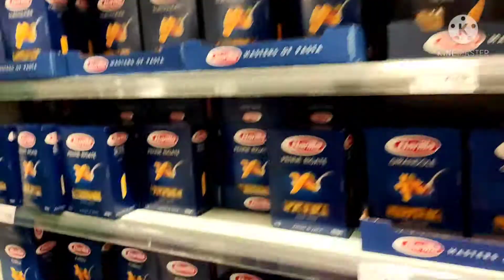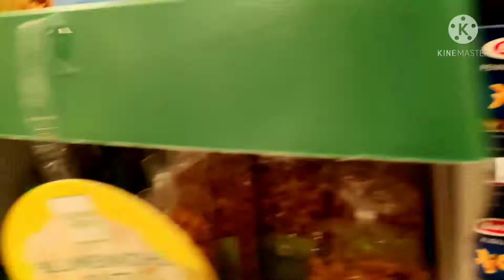Edeka Supermarket/Bisdak girl Berlin Germany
Kanang Edeka Guys pariha Rana SA public market.  namalit me og prutas , rice  etc. salamat kaayo guys 😘😘😘 godbless 😘.